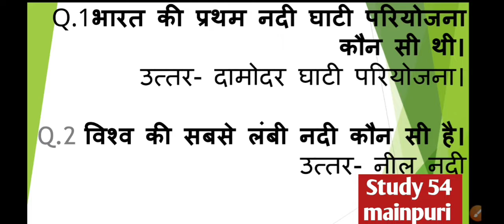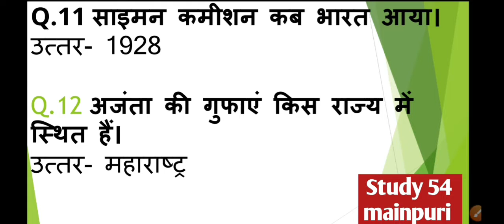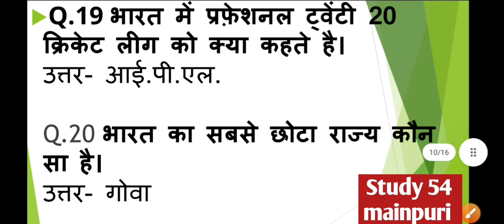20 important GK question and answer by Saraswati ma'am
20 important GK question and answer by Saraswati mam study 54 Mainpuri
Hii
Namaskar dosto
  i hope you will also fine and your study going to continuously.

I explained,
   general knowledge questions and answers
top 10 gk questions and answers with discuss.
bilogy questions and answers for all one day exam.

20 important questions and answers for all one day exam by saraswati ma'am.
world gk by Saraswati ma'am
 Hii
Namaskar dosto